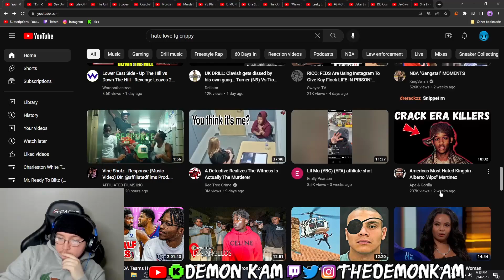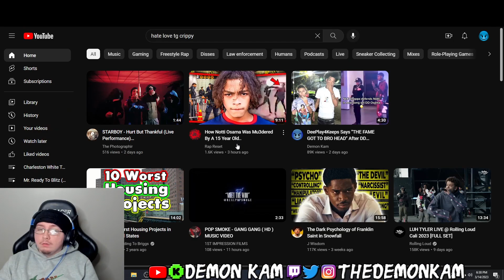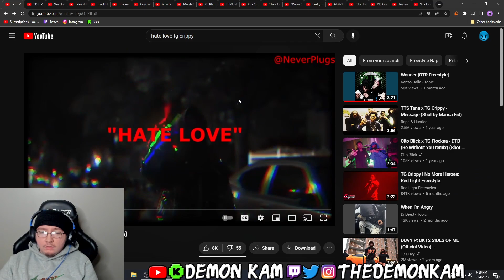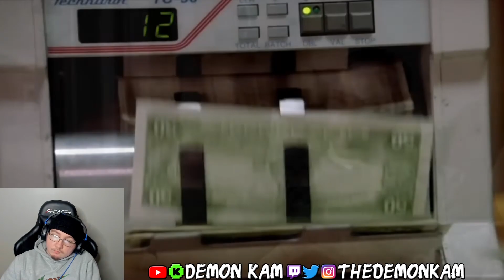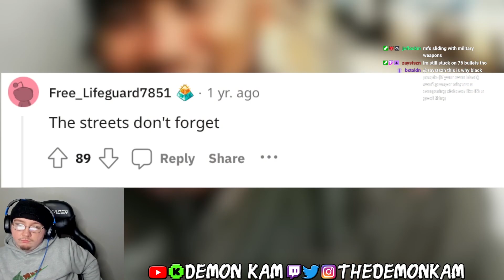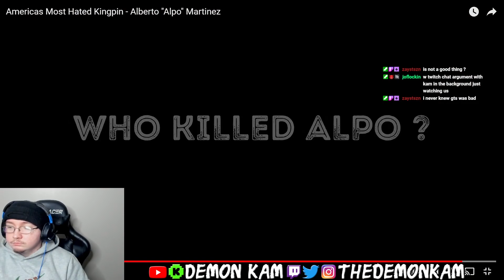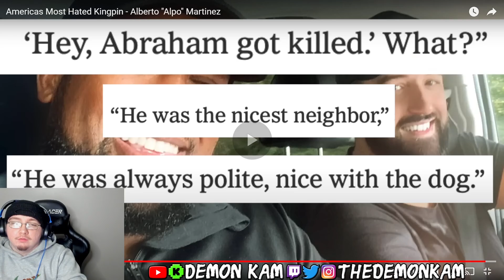Demon Kam Reacts to Americas Most Hated Kingpin - Alberto "Alpo" Martinez